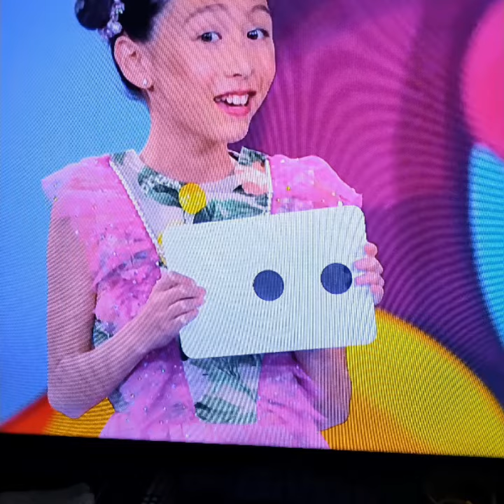mixed videos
Eric Robin